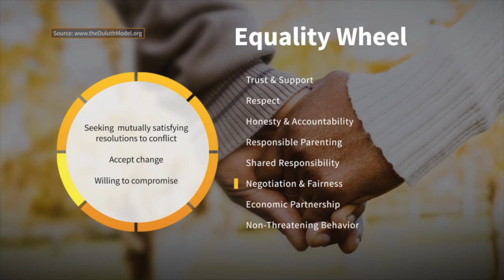Negotiation and Fairness on the Wheel of Equality | Taking Action Against Domestic Violence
Explore the topic of Negotiation and Fairness on the Wheel of Equality, one of the most widely used tools in domestic violence awareness and prevention in the United States. ABC Action News is committed to Taking Action Against Domestic Violence.